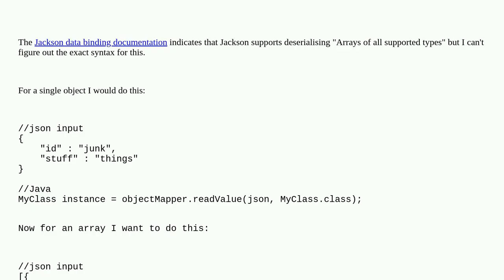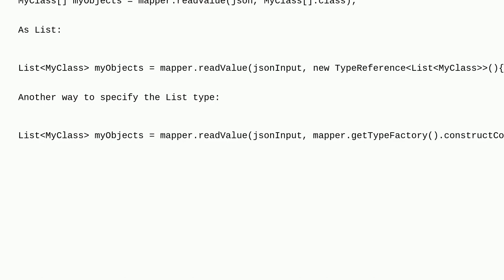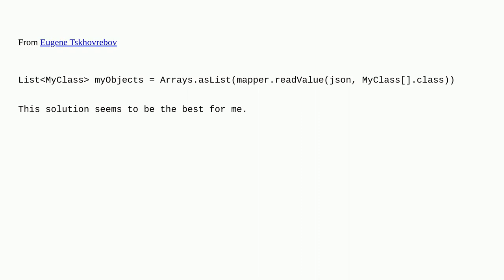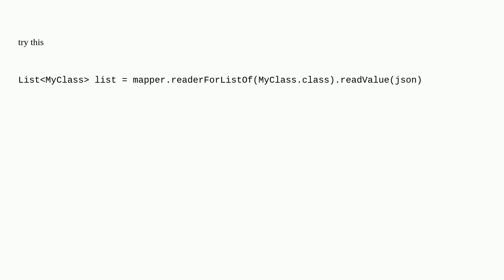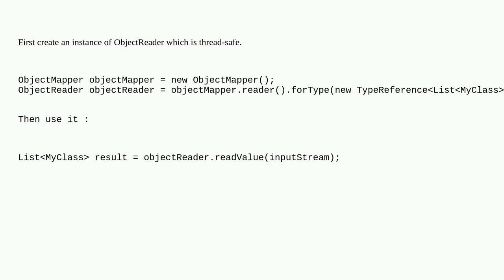How to use Jackson to deserialise an array of objects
A special thanks goes out to the awesome community

  json java jackson